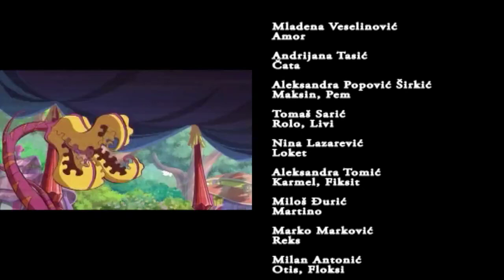Pop Pixie - Sezona 1 Epizoda 37